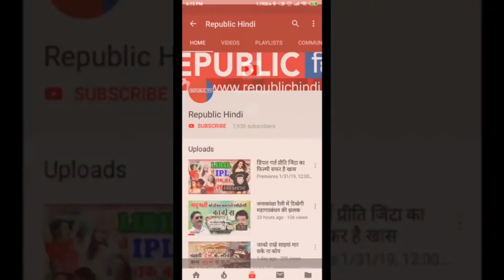हनी सिंह का नया सॉन्ग इन न्यू स्टाइल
बॉलीवुड में रैप म्यूजिक को नयी ऊंचाइयां देनेवाले यो यो हनी सिंह के गानों के करोड़ों दीवाने हैं. हनी सिंह सिंगर होने के साथ-साथ म्यूजिक डॉयरेक्टर भी हैं.